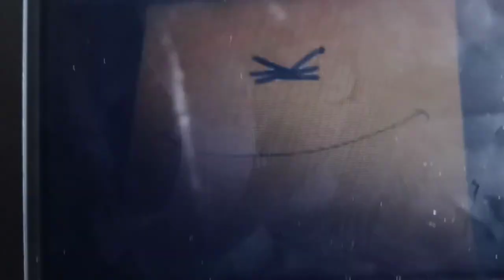Nick Jr Face Makes The Color Orange